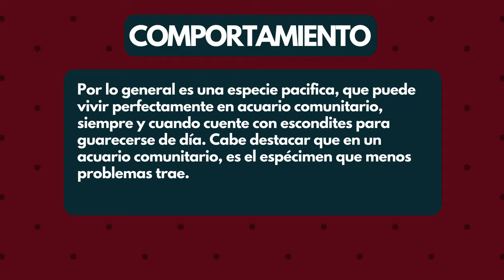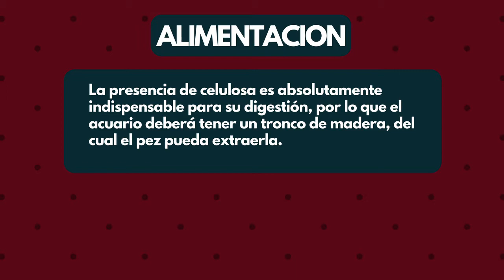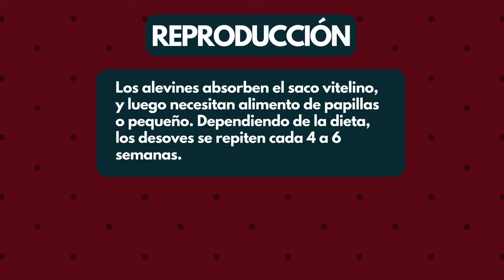ANCISTRUS CUIDADOS Y REPRODUCCIÓN ( PEZ COME ALGAS) Principiantes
EL MEJOR PEZ COME ALGAS DEL ACUARIO DE AGUA DULCE

Nombre Científico:Ancistrus sp.

Nombre Común: Ancistrus

Orden: Siluriformes

Familia: Loricariidae

Subfamilia: Hypostominae

Biotopo: Amazónico

Origen: Cuenca del Amazonas y otros rios de Sudamérica

Esperanza de Vida: Unos 10 años

musica